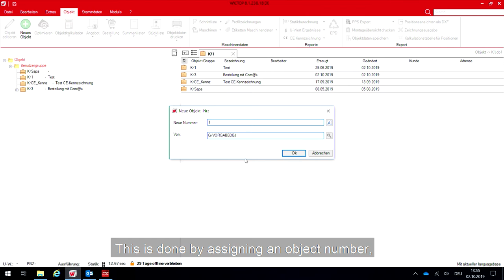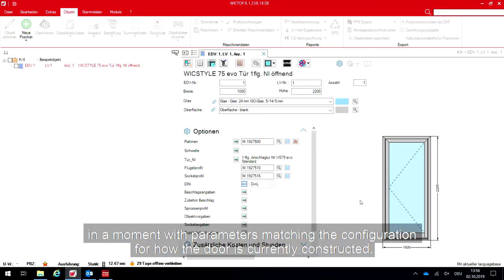WICONA - WICTOP Tutorial 01 - Creating an object and loading a standard construction